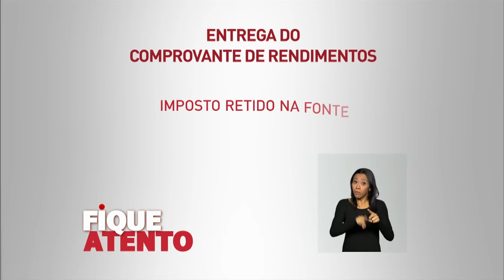Empresas devem entregar comprovante de rendimentos de 2015 até o dia 29 de fevereiro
FIQUE ATENTO - 25.02.16: Empresas devem entregar para seus funcionários o comprovante de rendimentos de 2015 até o dia 29 de fevereiro. O comprovante é necessário para que o contribuinte faça a declaração do imposto de renda deste ano. Empresas que não entregarem o comprovante dentro do prazo ou apresentá-lo com informações incorretas receberão multa de R$ 41,43 por funcionário. Para mais informações, acesse o site: receita.fazenda.gov.br.